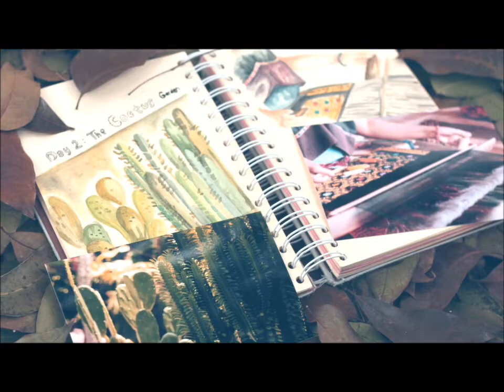Pengalaman Menyenangkan Bersama Cat Air Sakura Koi Watercolor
Sakura Koi Watercolor adalah cat air dari Jepang yang mudah dipakai dan dibawa.

Petunjuk Pemakaian Kuas:
-Buka kuas dengan memutar SEARAH jarum jam
-Isi tabung kuas dengan air.
 -Disarankan menggunakan air kemasan. Jangan menggunakan air yang mengandung kapur
atau zat besi agar kuas tidak mampet.
TIPS:
-Jangan lupa mengeringkan palet agar tidak mengundang jamur dan kecoa

Cat air harga ekonomis, kualitas sangat baik !!!